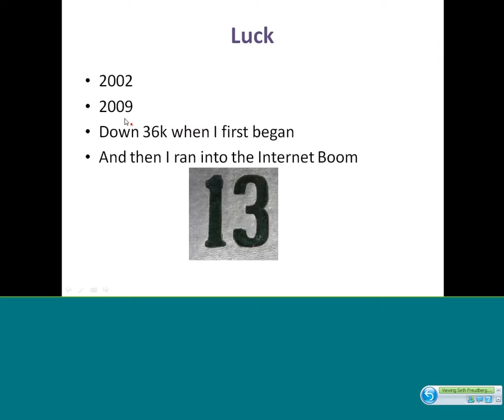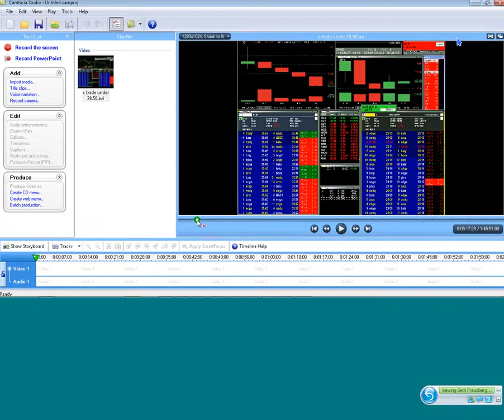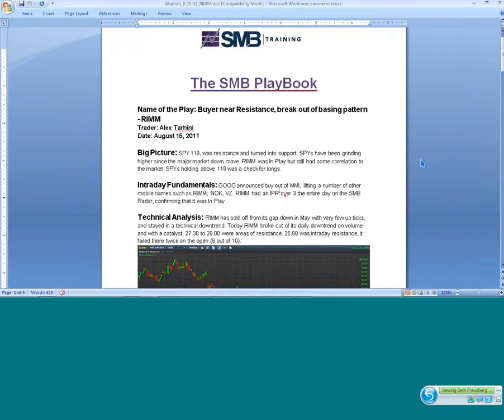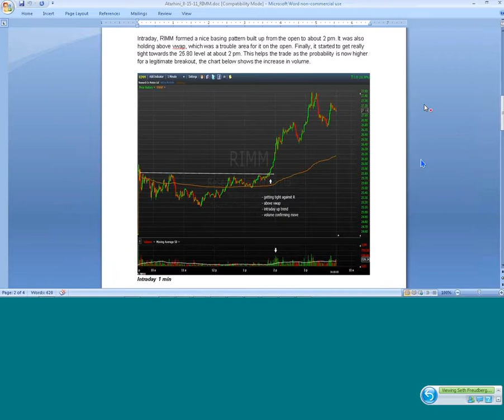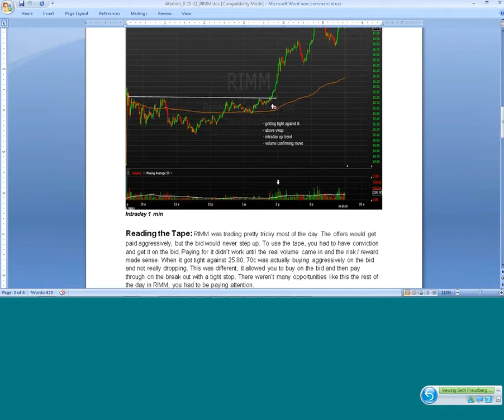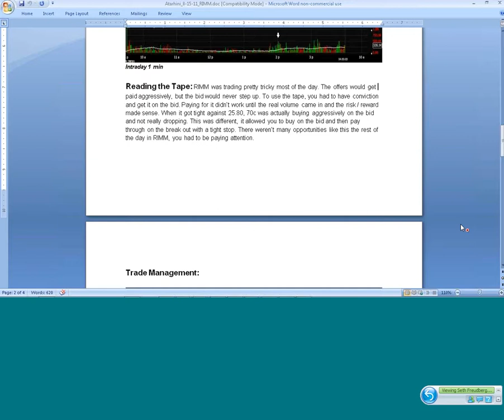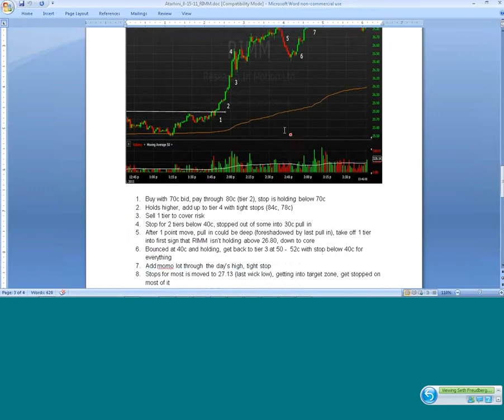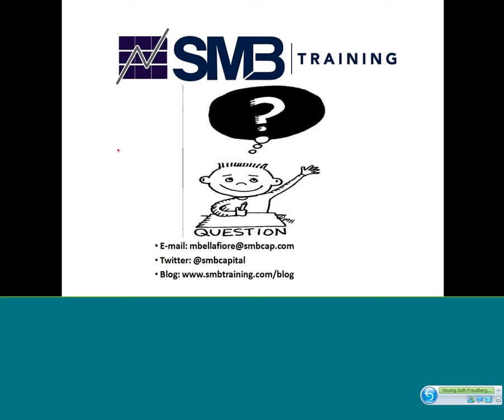SMB Setups, Make Them Yours (SMB Throwback)